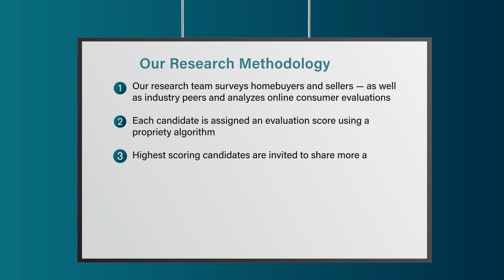2022 Orlando Five Star Real Estate Agent Maxwell Rader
Maxwell Rader wins the 2022 Five Star Real Estate Agent Award! Five Star Real Estate Agents represent those who are outstanding in their field. Winning agents are selected as a result of a rigorous and objective research process. For any market, each year's field of winners represents no more than 7% of agents within the market.